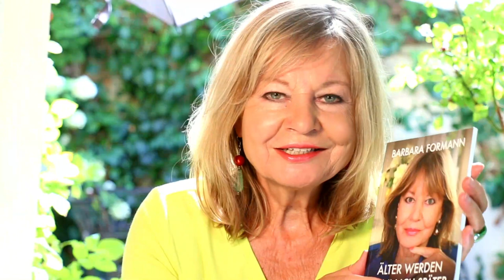Gehen Sie täglich nur 3 Minuten barfuß und Ihr Körper wird es Ihnen danken